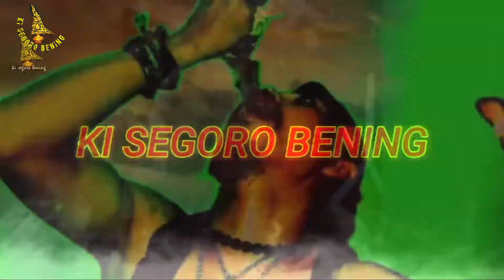VIRAL‼ KRATON & BUPATI SUMENEP DI JAMAS PUSAKANYA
assalamualaikum saudara ksb semuga selalu sehat dan lindungan allah.
sukur alhamdulillah pada tanggal 7 suro acara penjamasan pusaka kraton sumenep dan bupati sumenep serta pusaka leluhur aeng tong tong dan pusaka pusaka masyarakat . di jamas oleh sesepuh / dewan MPU aeng tong tong yang memang di laksanakan setiap tahun tepatnya di bulan suro.
yuk tonton agar tidak penasaran.
salam hormat hamba dan salam budaya.